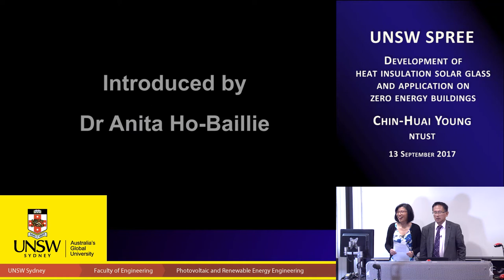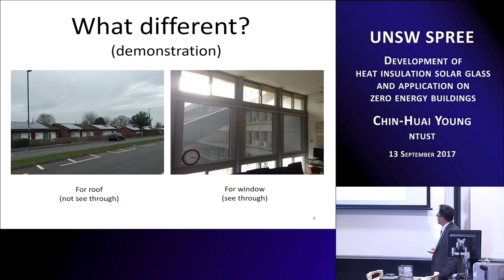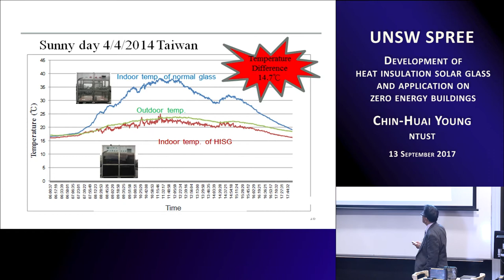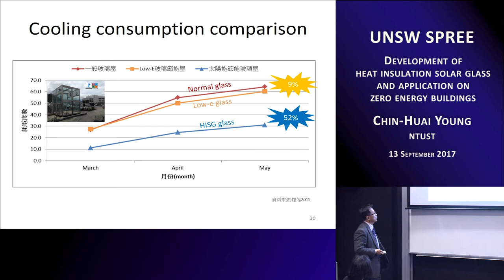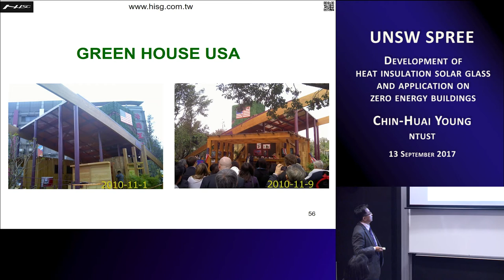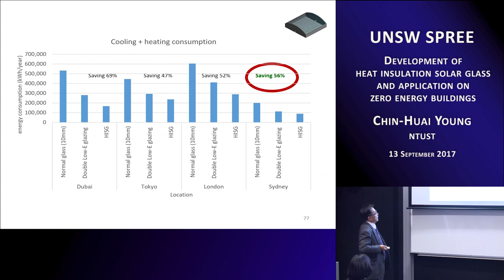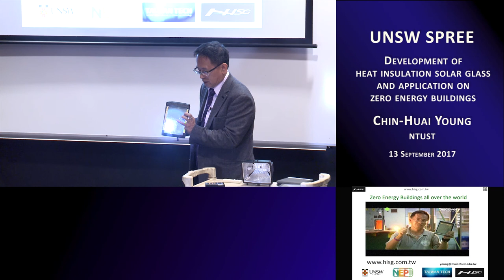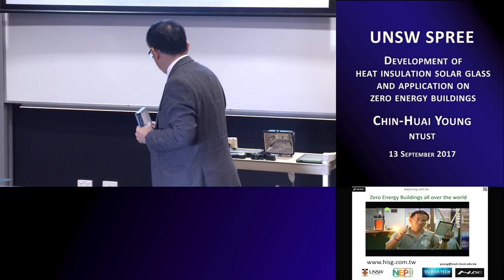UNSW SPREE 201709-13 Chin-Huai Young - Development of heat insulation solar glass and applicatons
Development of heat insulation solar glass and application on zero energy buildings

Chin-Huai Young
National Taiwan University of Science & Technology (NTUST)

TITLE: Development of heat insulation solar glass and application on zero energy buildings

ABSTRACT:
The purpose of this presentation is to introduce a new developed construction material for Zero Energy Buildings (ZEB) called Heat Insulation Solar Glass (HISG). The HISG possesses both higher solar power generation and heat insulation capacity which can supply enough renewable energy and save more cooling and heating energy consumption in order to reach the target of ZEB. The key technology of HISG is based on the theory of off-module solar power enhancement and increase of heat insulation ability. The HISG consists of see through multi-junctions thin film to generate higher solar power and reflection thin film to enhance more solar power generation and reduce more heat penetration. According to a real site testing of a glass house with the size of 3 m x 3 m x 3 m in Taiwan, the renewable solar power generated from HISG house can supply all the energy consumption from cooling system inside the house and still remain some power to feed back into grid due to its higher solar power generation and heat insulation.

SHORT BIOGRAPHY:
Prof. Young got Marie Curie Award in Feb. 2013 and started this task in EU from 1st Jan. 2014 to Dec. 2015 with a project titled as “Development of Heat Insulation Solar Glass for Low Carbon Buildings, DHISGLCB''.  He was invited to do this EU project due to his outstanding invention called Heat Insulation Solar Glass (HISG). The HISG can possess higher solar power generation and higher heat insulation capability at the same time to get the best energy efficiency for a building due to it can produce renewable energy and save energy consumption simultaneously. According to a real site testing in Taiwan, the power generation from HISG testing house can supply all the energy consumption inside the house and realize the task of Zero Energy Buildings (ZEB). The HISG is very unique in the world for the zero energy buildings in the future.  Discovery Channel interviewed him twice to introduce this outstanding product in both 2009 and 2011 and broadcasted in Discovery Channel all over the world. There were already several HISG applications on buildings from 2009 all over the world. He was teaching in National Taiwan University of Science & Technology (NTUST) from Feb. 1990 as an Associate Professor, Full Professor and then Distinguished Professor until now. He led a team called “Heat Insulation Solar Glass Research Group (HISGRG)” in NTUST from 2007 to develop the technology for Energy Efficiency Buildings.